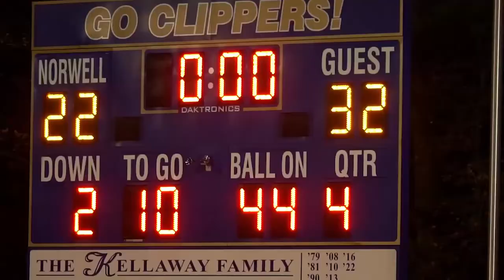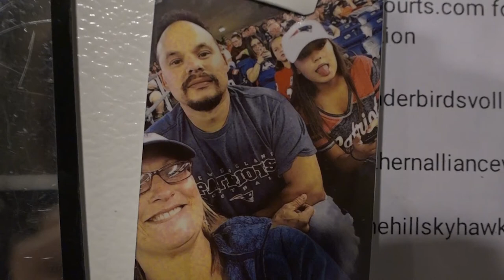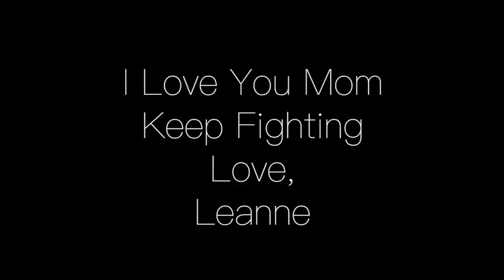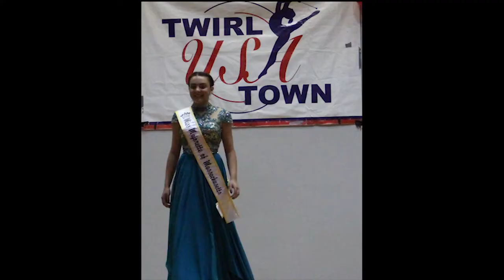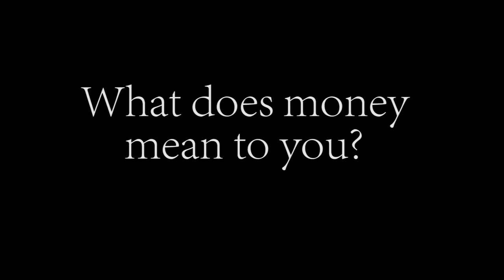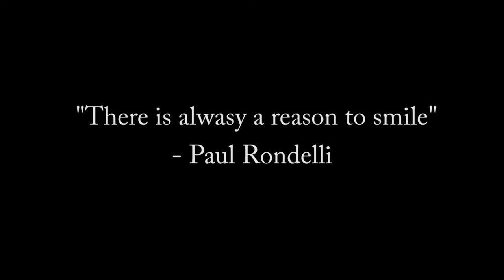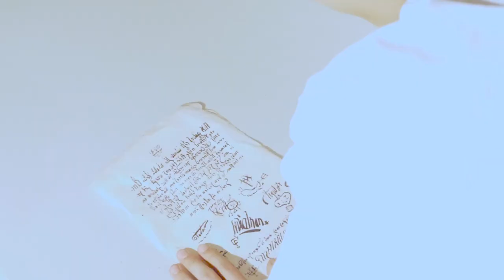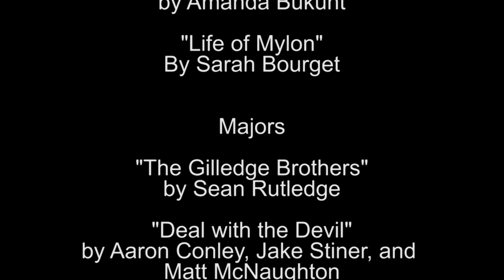MET-Flix 2018: Episode 1 - Documentaries & Majors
Produced: July 12, 2018
Host: Isabel Perry

Documentaries:
0:32 - "The Last Ride" by Kaylee Tobin
10:07 - "The Battle" by Leanne McDonald
20:20 - "The Sport of Baton Twirling" by Allison Connors
30: 22 - "Money" by Amanda Bukunt
35:49 - "Life of Mylon" by Sarah Bourget

Majors:
44:56 - "The Gilledge Brothers" by Sean Rutledge
55:07 - "Deal with the Devil: by Aaron Conley, Jake Stiner, Matt McNaughton